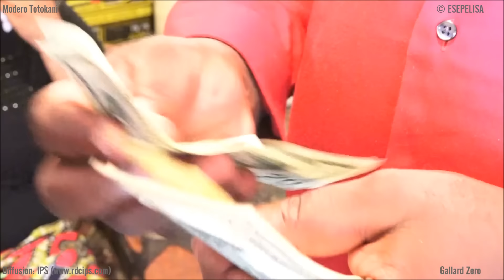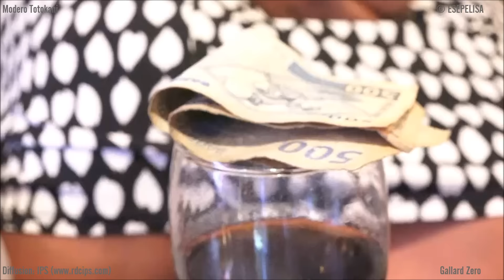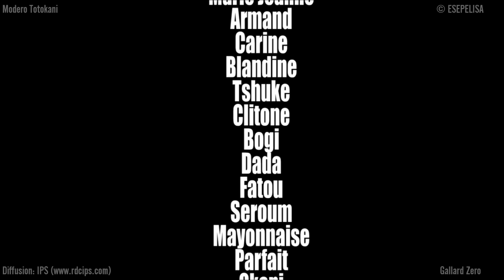GAILLARD ZERO 1 Modero,Mpaka Lowi,Ebakata,Gabriel ESEPELISA THEATRE CONGOLAIS NOUVEAUTÉ 2017 rdc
Esepelisa valorise le theatre educatif de kin en Lingala et aide les artistes Congolais(es) à diffuser le Film Esepelisa et le Theatre. Regardez le Theatre Esepelisa sur Espelisa, les meilleurs theatres culturels 2017 sont à votre disposition.

Je pense que le titre dit tout sur ce theatre congolais, les personnages principaux surmontent leurs situations difficiles et se retrouvent dans leur relation et leur musique. En fin de compte, je ne pouvais pas cesser de sourire pour eux. C'est un film congolais divertissant à regarder. La vie belle des personnages principaux me capte toujours. Vous rappelle l'importance d'être entouré par les personnes que vous aimez, parce qu'à la fin de la journée, tout cela importe, pas de l'argent. Cela fait ressortir les jeunes en moi. Dans l'ensemble, cela me fait plaisir, car la fin vous donne cette vibration magique positive. Cela me rend heureux, et je pense que le message de cette comedie africaine était d'être fier de qui vous êtes et d'où vous venez, entre autres choses. Cela me rend très grand et capable de tout. Agréable à regarder. J'aime la façon dont tout vient de tomber en place. Je pense simplement à la positivité de mon blog lorsque je regarde cela. Ce film est super doux et amusant à regarder. C'est un film feelgood de kinshasa en congo rdc qui se sent bien, avec beaucoup de bonnes scènes et j'ai beaucoup aimé.

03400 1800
im170910a